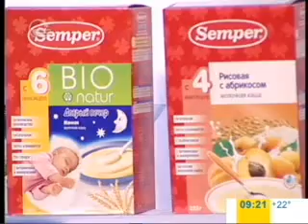სემპერი იმედის დილაში